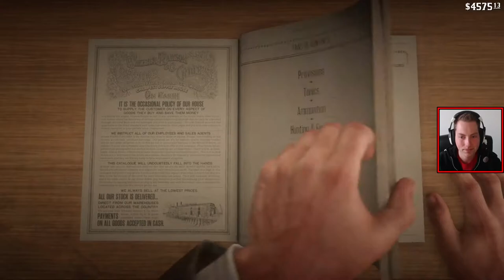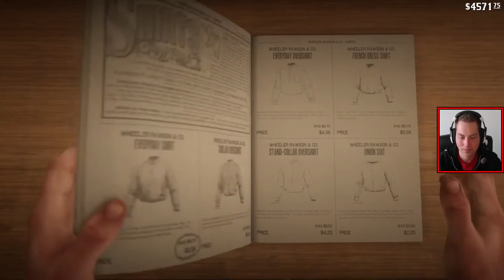Gunsmith's secret | Red Dead Redemption 2 (Part 100)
Let's play Red Dead Redemption II Gameplay Walkthrough

Nardy Games 2019